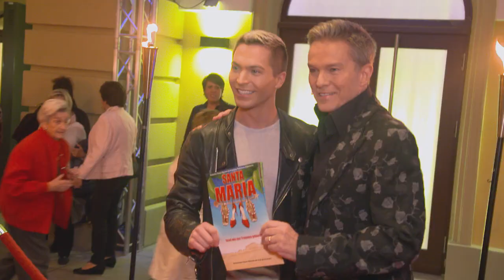Umjubelte Premiere von SANTA MARIA